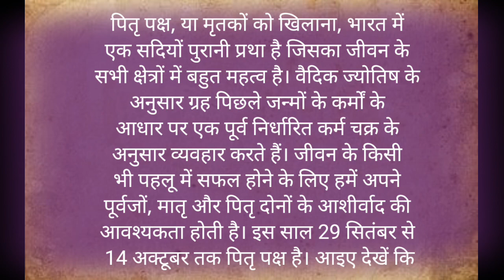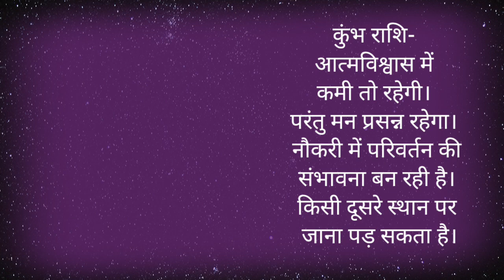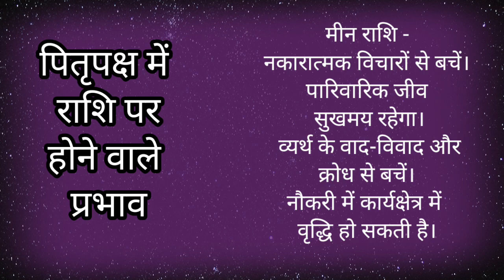पितृपक्ष में राशि पर होनेवाले प्रभाव पितृ पक्ष इस राशि के लोग बाहर जाते वक्त सावधानी ज़रूर बरतें !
आश्विन का महीना पितर और देवों की पूजा के लिए विशेष है. आश्विन माह के कृष्ण पक्ष की प्रतिपदा से अमावस्या तक पितरों के लिए तर्पण, पिंडदान, श्राद्ध, ब्राह्मण भोज आदि किया जाता है. पितृ पक्ष की तिथियों पर पितरों की पूजा करके उनको तृप्त करते हैं...आइए जानते हैं कि, पितृपक्ष पर सभी राशि वाले क्या करें जिससे पितरों की कृपा मिले..

Pitru Paksha 2023: सनातन धर्म में एक अजब संयोग बन रहा है. कुछ ऐसी राशियां हैं. जिनकी किस्मत पितृ पक्ष के बाद चमकने वाली है... यदि आप अक्टूबर में प्रॉपर्टी में निवेश करने की योजना बना रहे हैं तो यह खबर आपके लिए महत्वपूर्ण साबित हो सकती है. देवघर के ज्योतिषाचार्य पंडित नंदकिशोर मुद्गल के अनुसार 5 राशियों के लिए जमीन, मकान या फ्लैट में निवेश करने के लिए यह महीना बेहद शुभ साबित होगा.

पितृ पक्ष 2023 कब से कब तक / पितृ पक्ष मे भूल कर भी ना करे ये काम / पितृ पक्ष मे पूजा करे या नहीं

pitru paksha 2023, श्राद्ध कब से है 2023,pitru paksh 2023, पित्र पक्ष, pitru paksha 2023 all dates,pitru paksha 2023 start date, pitru paksha 2023 date, पित्र पक्ष कब से शुरू हो रहा है, पित्र पक्ष 2023 में कब है, पित्र पक्ष किस दिन से शुरू है, पित्र पक्ष कब से कब तक है, पित्र पक्ष पूजा 2023,पित्र पक्ष स्टार्ट डेट एंड टाइम, पित्र पक्ष में पूजा करें या नहीं, पित्र दोष निवारण, पितृ तर्पण कैसे करें, पितृ तर्पण विधि, जिउतिया कब है 2023 में, पितृ, पितृ दोष निवारण मंत्र, पितृ दोष

Pitru Paksha me kya karna chahiye

pitru paksha 2023 all dates

pitru paksha puja pitru paksh

pitar paksh kab se shuru hai shraddha paksha

shraddh paksha 2023 dates pitru paksha puja vidhi

pitru paksha rules

pitra paksh ki katha

pitra paksha kab hai

Pitru Paksha kab hai 2023 pitra paksha kab se hai

pitru Paksha me kis chij ka dan karen

pitru Paksha ke din kis chij ka dan karen

amavasya 2023

amavasya mein kya Karen

pitra paksh

pitr paksh tithi

suvichar

money tips

motivational quotes

motivational video

lessonable story

inspirational quotes

healthy lifestyle

healthy food

vastu tips

vastu

astrology

astrology vastu

vastu Shastra

vastu tips for home free vastu tips for home

kitchen tips

kitchen tips and tricks kitchen tips in Hindi

jyotish shastra

upay or totke money vastu tips

easy

good

aasan vastu

cooking

cooking tips

gharelu nuskhe घर में कौन सा पेड़ लगाए

घर में बरकत नहीं होती क्या करें

ध्यान रखने योग्य बातें

घरेलू नुस्खे

घरेलू उपाय

छोटी मगर बहुत काम की बातें छोटे-छोटे मगर बहुत कमाल के नुस्खे

छोटी मगर बहुत काम की बातें छोटे-छोटे मगर बहुत कमाल के नुस्खे वास्तु दोष वास्तु दोष दूर करने के उपाय वास्तु दोष दूर कैसे करें वास्तु दोष निवारण के उपाय नमक के टोटके

घर से नकारात्मक ऊर्जा दूर कैसे करें